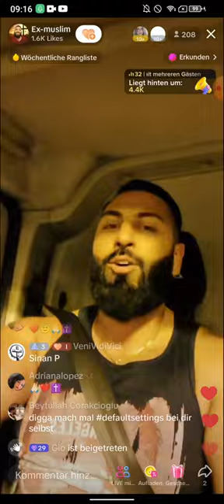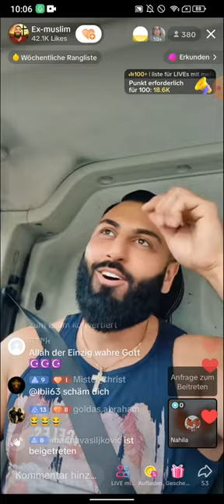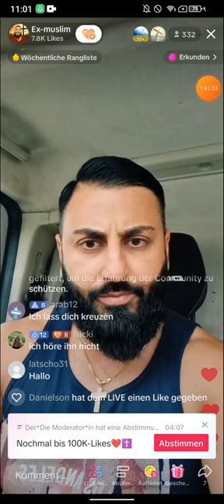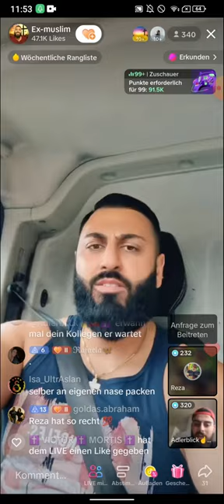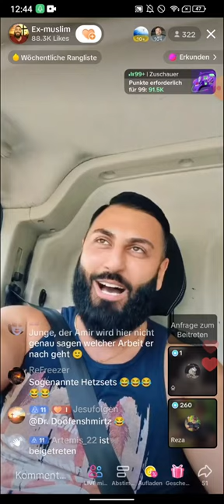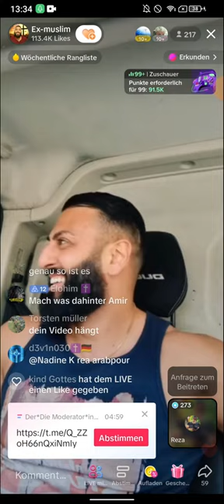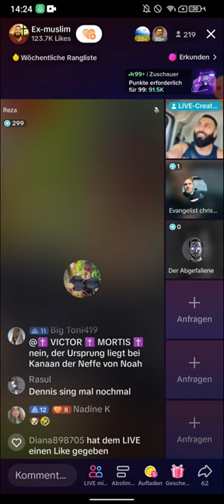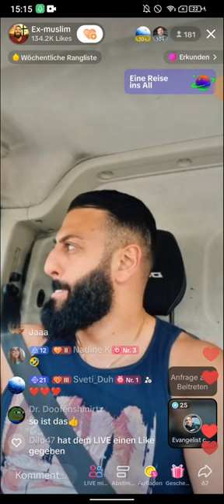SinanG Video LEAK EX MUSLIM AMIR REAKTION | SIE SPIELTE NOCH MIT PUPPEN | 21.06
Der Ton ist leider kaputt gegangen an manchen Stellen , der Ton wurde nicht aufgenommen, die Rekorder app verabeitet es abundzu nicht.
(EXMUSLIMEUNDCHRISTENBESTOF)